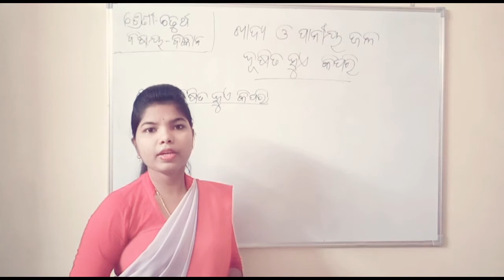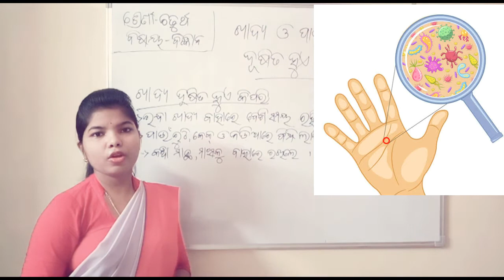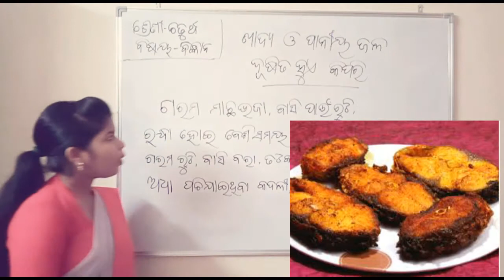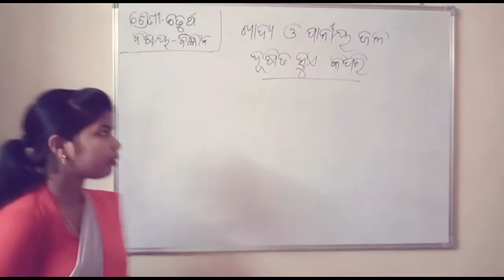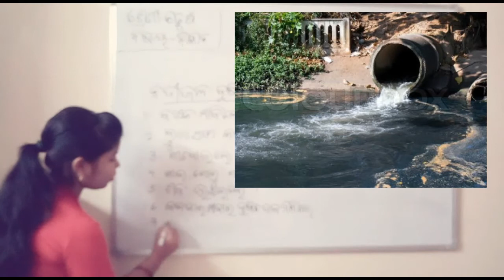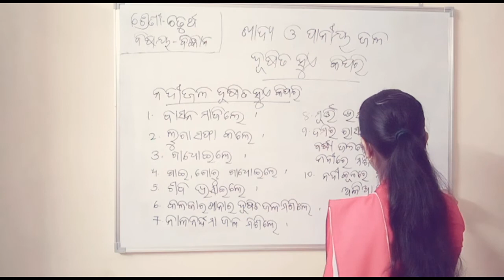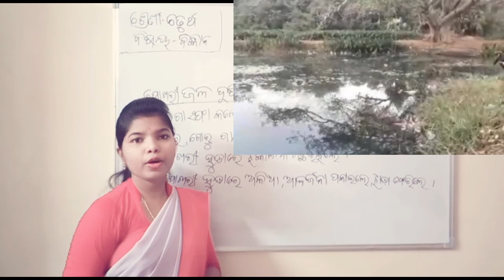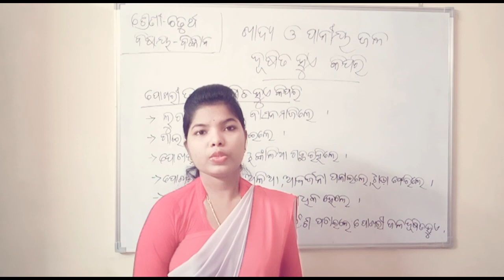ଖାଦ୍ୟ ଓ ପାନୀୟ ଜଳ ଦୂଷିତ ହୁଏ କିପରି- ୧